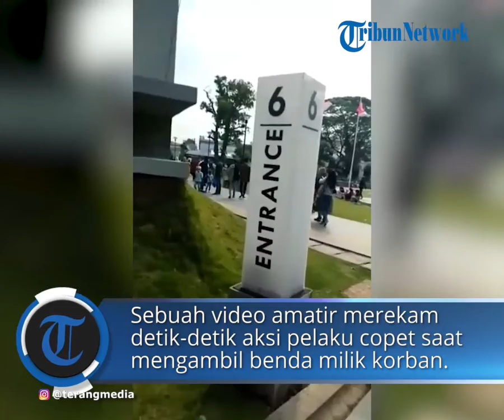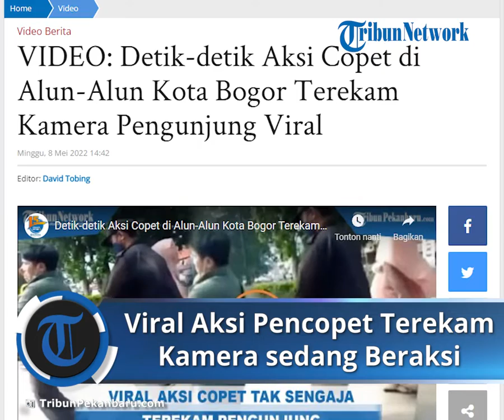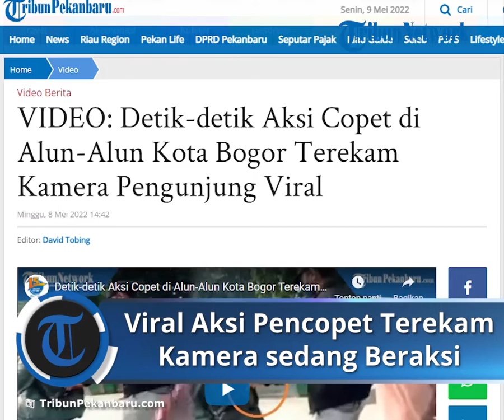Viral Detik-detik Aksi Pencopet Terekam Kamera Pengunjung sedang Beraksi di Alun-alun Kota Bogor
TRIBUN-VIDEO.COM - Sebuah video amatir merekam detik-detik aksi pelaku copet saat mengambil benda milik korban.

Video tersebut tersebar luas hingga viral.

Diketahui kejadian tersebut terjadi pada Sabtu sore 7 Mei 2022 di Alun-Alun Bogor.

Dalam rekaman video terlhat seorang pria yang diduga pencopet membuntuti pria yang membawa tas sambil.

Artikel ini telah tayang di TribunPekanbaru.com dengan judul VIDEO: Detik-detik Aksi Copet di Alun-Alun Kota Bogor Terekam Kamera Pengunjung Viral,